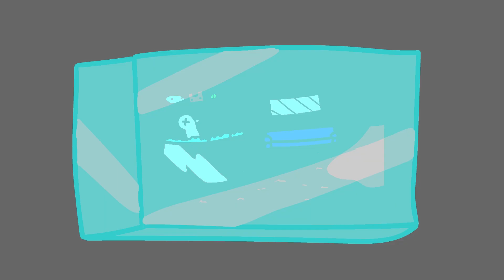The Redisi Family Feast! [An Animated Short]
This is the first Animated short here on the channel with commentary taken from Episode 13 of the Pokemon Leaf Green 3WAY CO-OP! Hope you guys enjoy!
✔ FOLLOW Doliwhop!